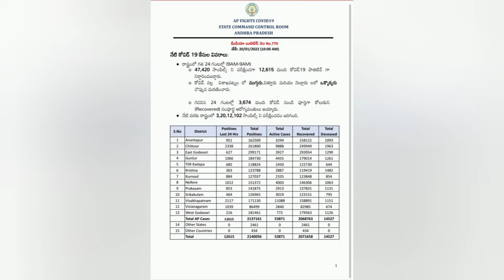today covid case's reported in ap | sudden rise in covid spike| ఆంధ్రప్రదేశ్ లో కరోనా విలయతాండవం